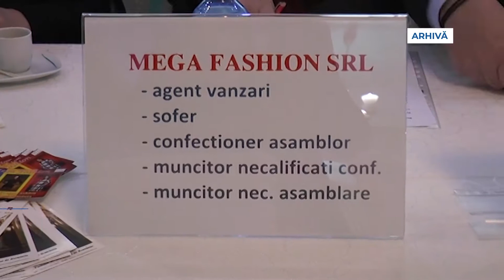REVIGORARE PE PIAŢA FORŢEI DE MUNCĂ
În ciuda crizei pandemice, în ultimele două săptămâni, numărul locurilor de muncă oferite de angajatori cresc, de la o săptămână la alta, semn că mediul de afaceri încearcă din răsputeri să supravieţuiască. În cursul acestei săptămâni angajatorii nemţeni au o ofertă de 457 locuri de muncă prin cele trei agenţii locale din: Piatra Neamţ, Roman şi Târgu Neamţ.